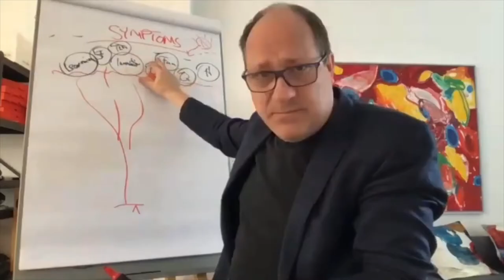Vorschau BetaCodex Meetup Juni 2021 mit Stefan Willuda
Stefan Willuda gibt uns eine kleine Vorschau zu seinem Intro-Talk für das BetaCodex Meetup am 15. Juni 2021.